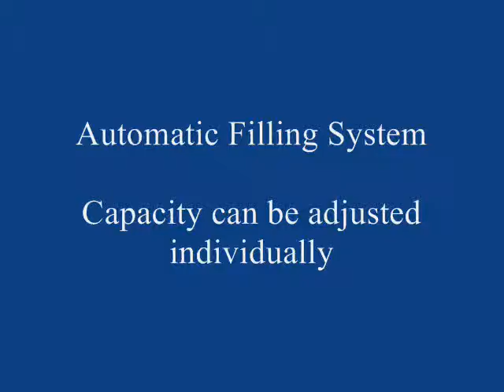Water Cup Automatic Filling & Sealing Machine (SP-1204A)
Product: Water cup
Model: SP-1204A
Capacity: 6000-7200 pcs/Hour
S/N:
MFG: . .